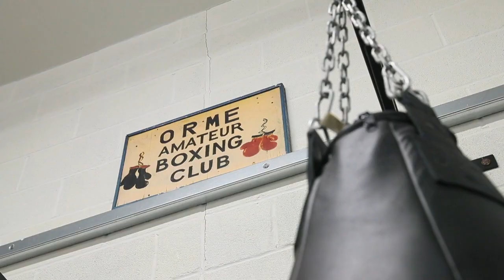Taking 100 punches from a top 10 UK Pro Boxer for charity!!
Following the outpouring of heartfelt messages since the death of Sir Tom on 2 February, his family pledged to celebrate his life with an event that everyone, in the UK and around the world, could be involved in. That event is the Captain Tom 100 and to celebrate, supporters are asked to take on a challenge based around the number 100 and do it at anytime and anywhere over Captain Tom’s birthday weekend – starting on Friday 30 April.

My challenge, was to take 100 punches from Professional Boxer Nathan Heaney in support of UHNM Charity. Find out what happened here...